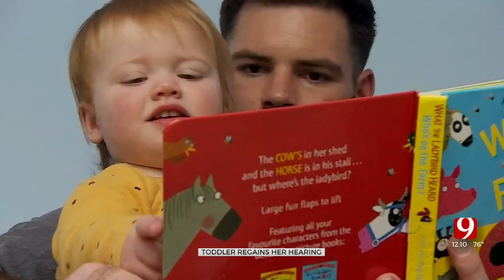Toddler Born Deaf Can Hear After Gene Therapy Trial Breakthrough Her Parents Call "Mind-Blowing"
CBS News:
One of the youngest children in the world to receive a new type of gene therapy to treat genetic deafness can now hear for the first time in her life. The family of the toddler taking part in a medical trial has called the change in their daughter "mind-blowing."

Opal Sandy, now 18 months old, was born with total deafness due to a fault in the OTOF gene, which makes a protein called Otoferlin. Otoferlin enables communication between cells of the inner ear, or cochlea, and the brain.
As part of a trial run by Cambridge University, Opal received an infusion of a working copy of the OTOF gene in her right ear. The surgical procedure took only 16 minutes and was carried out just before she reached her first birthday.